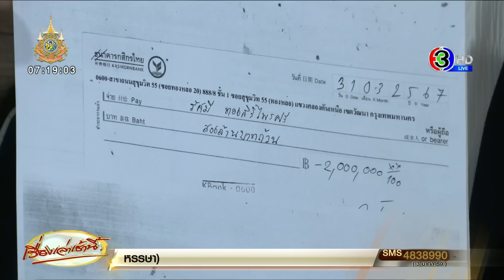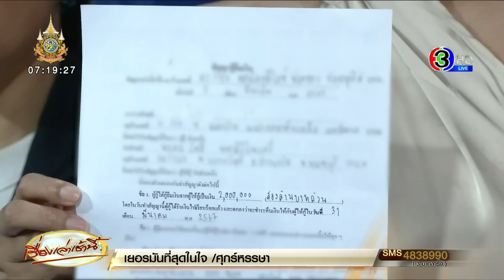ดารา ป. อ้างป่วย เครียดหลังเห็นข่าว ไม่มาตามหมายเรียก - เหยื่อโผล่เพิ่มยอดเสียหายพุ่ง 16 ล้าน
โผล่อีก! ทนายกุ้ง พร้อมนางแบบดัง ลูกหมี รัศมี ควงผู้เสียหายรวม 6 คน ถูกอดีตนักแสดง ป.ปลา ยืมเงิน แจ้งความ สน.ทองหล่อ พบยอดรวมกว่า 16 ล้านบาท บางรายถูกหลอกลงทุน 6 ล้าน ตอนนี้ป่วยหนักมาโรงพักไม่ได้ ขณะที่อีกราย ถูกชวนลงทุนคอลลาเจน 1.2 ล้านบาท ออกอุบายแบ่งปันผลให้ สุดท้ายโป๊ะแตกไม่มีผลิตภัณฑ์อยู่จริง ฟาก อดีตดาราสาว ป.ปลา ไม่มาตามนัดหมายเรียก อ้างป่วย มีภาวะเครียดหลังเห็นข่าว

กรณีที่นางสาวรัศมี ทองสิริไพรศรี นางแบบชื่อดังยุค 90 และผู้บริหาร we are model เข้าพบทนายเดชา กิตติวิทยานันท์ เพื่อขอให้ช่วยเหลือด้านกฎหมาย หลังถูกอดีตนักแสดงสาว อักษรย่อ ป. และมีสามีเป็นนักการเมือง ยืมเงินจำนวน 2 ล้านบาท โดยอ้างว่าจะนำเงินไปลงทุนธุรกิจกระเป๋า พอให้เช็คมาปรากฏว่าเช็คเด้ง ก่อนขาดการติดต่อไปในทันที

หลังจากที่นางแบบดังลูกหมี รัศมี ออกมาเผยเรื่องนี้ปรากฏว่ามีผู้เสียหายโดนแบบเดียวกันอีกหลายราย เช่น ลิลลี่ เหงียน นักแสดงชาวเวียดนาม ที่ออกมาร่ำไห้ร่ายยาวถึงอดีตนางเอกอักษรย่อ ป. ยืมเงิน 6 แสนบาท และไม่ได้คืน

กระทั่งวานนี้ (20 มิ.ย.67) เวลา 14.00 น. นางสาวอำนวยพร มณีวรรณ์ หรือ ทนายกุ้ง ทนายความสำนักงานทนายคลายทุกข์ พาผู้เสียหาย คือ ลูกหมี รัศมี / ลิลลี่ เหงียน และผู้เสียหาย รวมทั้งตัวแทนประมาณ 6 ราย รวมมูลค่าความเสียหายกว่า 16 ล้านบาท เข้าพบพนักงานสอบสวน สน. ทองหล่อ เพื่อแจ้งความเอาผิดอดีตนักแสดงสาว อักษรย่อ ป.

ทีมข่าวได้คุยกับผู้เสียหายอีกราย คือ คุณอ้อม อายุ 33 ปี โดนไป 1.2 ล้านบาท เล่าว่า ตนรู้จักกับสามีของ อดีตนักเอก ป. เมื่อปี 2565 จากนั้นแฟนของตน ได้ติดต่อให้รู้จักกับ คุณ ป. จากนั้นก็ติดต่อพูดคุยกันเรื่อยมา จากนั้น คุณ ป. ก็เล่าให้ฟังว่า ได้ทำธุรกิจกับเพื่อน ซึ่งเป็นธุรกิจเกี่ยวกับคอลลาเจน และได้ชวนลงทุนทำธุรกิจนี้ด้วยกัน ซึ่งคุณ ป.บอกด้วยว่าจะให้กำไร ปันผล และช่วงแรกได้กลับคืนมาตลอด แต่ต่อมาช่วงหลังก็ไม่ได้ปันผลแล้ว ก่อนที่เจ้าตัวจะติดต่อมาอีกครั้งว่าอยากได้เงินลงทุนอีก

คุณอ้อม เล่าว่า ตอนที่คุณ ป. ชวนลงทุนธุรกิจคอลลาเจน ตนไม่ได้เห็นผลิตภัณฑ์ก่อนเพราะ เนื่องจากว่าเชื่อใจ คิดว่าเป็นดาราดัง พูดอะไรออกมาก็เชื่อหมดเลย มีบางครั้งช่วงเดือน เม.ย.67 ตนพยายามขอดูคอลาเจนอีกครั้ง แต่คุณ ป. อ้างว่า เพื่อนเป็นคนทำ และไม่ยอมส่งให้ดู จนทราบในภายหลังว่าไม่มีผลิตภัณฑ์ดังกล่าวอยู่จริงตั้งแต่แรก  ซึ่งตนก็โอนเงินให้ไปเรื่อยๆ เบ็ดเสร็จรวมเกือบ 1.2 ล้านบาท

คุณอ้อม เล่าต่อว่า คุณ ป. ไม่ได้หาย หรือขาดการติดต่อแต่อย่างใด แต่ไม่มีการปันผล หรือส่งยอดตามที่บอก บางครั้งให้เช็คมา พอเอาเช็คไปเข้าปรากฏว่าเช็คเด้ง คุณ ป. ไม่ได้หายไปไหน ไลน์ไปถามก็ยังตอบ แต่อ้างว่าโดนเพื่อนโกงไปอีกที เมื่อตนเห็นข่าวนางแบบดัง ลูกหมี รัศมี จึงออกมาด้วยเพราะอยากได้เงินคืน และได้บอกคุณ ป. ไปแบบนี้เช่นกัน เขาก็บอกว่าอย่าไปร่วมแจ้งความเลย เพราะโดนเพื่อนโกง

คุณอ้อม กล่าวว่า ตอนแรกคาดหวังว่าจะได้คืน แต่ตอนนี้ผู้เสียหายเยอะมากๆ จึงมองว่าความหวังเหลือน้อยมาก ทั้งนี้ ขอฝากไปถึง คุณ ป.ว่า อยากได้เงินคืน ซึ่งฝั่งคุณ ป. บอกมาตลอดเลยว่ามีลูก มีครอบครัว ตนอยากบอกว่า ผู้เสียหายทุกคนเขาก็มีลูกมีครอบครัวมีความจำเป็นและเดือดร้อนเหมือนกัน และตอนนี้รู้สึกเครียดมาก ที่มาโรงพักเพราะคิดว่าจะเจอและอยากไกล่เกลี่ยแต่สุดท้ายก็บอกว่าป่วยเพราะเครียด ยืนยันว่ายังอยากเจรจาไกล่เกลี่ยเพราะอยากได้เงิน และยังรอให้ติดต่อกลับมาอยู่ ไม่เช่นนั้นจะดำเนิคดีอย่างถึงที่สุด